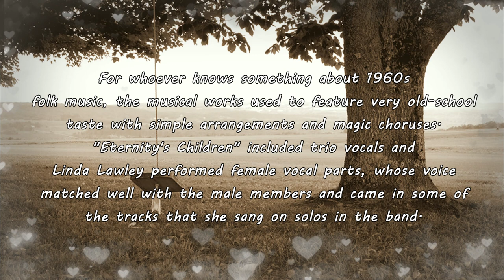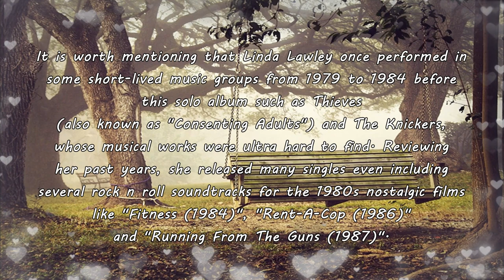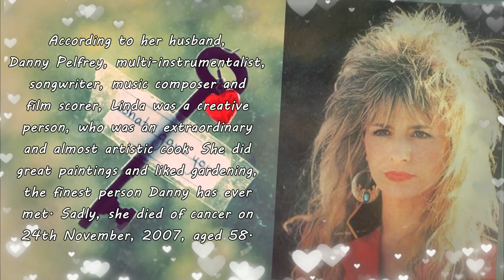【Melodic Rock/AOR】Linda Lawley - The Message 1986~Emily's collection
【Pls look at the top comment first】Turn back time to 1980s and review the glorious years of Linda Lawley. But nowadays, every opportunity to hear her music has become the valuble moment in memory of this versatile but deceased lady.

Linda Lawley was born on 18th April, 1949 in Stillwater, Oklahoma, who started musical career as a teen singer when she was 16. Originally, she performed folk music in clubs along the Gulf Coast of the Southern United States, where her career began. As a teen girl, the first band that Linda Lawley joined in 1966 was called "Eternity's Children", a folk pop band rooted from Cleveland, Mississippi. During her active years in "Eternity's Children", Linda was the only female member of the band.

For whoever knows something about 1960s folk music, the musical works used to feature very old-school taste with simple arrangements and magic choruses. "Eternity's Children" included trio vocals and Linda Lawley performed female vocal parts, whose voice matched well with the male members and came in some of the tracks that she sang on solos in the band.

In 1968, Eternity's Children released two albums and the second album included their most well-known single "Mrs. Bluebird", topped at number 69 on the Billboard Hot 100. During the years in Eternity's Children, Linda Lawley was a young lady with gentle and mellow voice, totally different from her singing in the 1980s rock gems.

The glorious 1980s when she was in her thirties, saw her mighty skills on rock performance. From a folk girl to a talented rock lady, great changes had taken place in her musical route. Before 1980s and after Eternity's Children was dissolved, she landed parts on the Broadway stage in the 1970s.

Speaking of album releasing, Linda Lawley was not a prolific artist. Even in the 1980s, the number of her studio albums releasing was limited. "Love Strike" was her representative album, released in 1986. In this album, her rich and mighty voice for rock was absolutely displayed. Throughout the 1980s, this album was underrated, especially among 1980s female fronted releases. If you have kept numerous female fronted melodic rock artists in your mind and cherish their works in your playlist, don't forget Linda Lawley and her songs in "Love Strike".

Musically, her songs from "Love Strike" remind me of some other female artists especially those with epic albums during the early to the mid 1980s such as the early 1980s Headpins and Fiona's first two albums. In this album, Linda Lawley was also a member in the creative team, co-writting two songs with other songwriters including the opening track "Drums", the first single which was respectively released on EP. Compared to her youth days as a folk singer, how awesome she performed in her rock n roll years as this albums was a true proof.

It is worth mentioning that Linda Lawley once performed in some short-lived music groups from 1979 to 1984 before this solo album such as Thieves (also known as "Consenting Adults") and The Knickers, whose musical works were ultra hard to find. Reviewing her past years, she released many singles even including several rock n roll soundtracks for the 1980s nostalgic films like "Fitness (1984)", "Rent-A-Cop (1986)" and "Running From The Guns (1987)".

Her following self-titled album was released in 1989 including four songs which were the cover versions respectively from The Rolling Stones, Creedence Clearwater Revival, Lloyd Price and Wilson Pickett. Amazingly, her performance contained more features close to Tina Turner both in tunes from the songs and voice.

Her ability on vocals had been far beyond rock music as she could perfectly deal with the ballads of soul music, which featured different characteristics from her voice in rock. She could have become a worldwide legend like Tina Turner, Cher and Stevie Nicks, but in the past few decades, her songs were underrated and rarely mentioned.

According to her husband, Danny Pelfrey, multi-instrumentalist, songwriter, music composer and film scorer, Linda was a creative person, who was an extraordinary and almost artistic cook. She did great paintings and liked gardening, the finest person Danny has ever met. Sadly, she died of cancer on 24th November, 2007, aged 58. She was a cast member of the musical "Hair", "The Earl of Ruston" and a rock musical based on the plays of Euripides "Iphigenia". In her living years, She did studio work with B.J. Thomas, toured around the world as a backup singer with Petula Clark and co-wrote the love song "Kiss Me The Way You Did Last Night" for The Carpenters, a great and respected dedicator for music world and all her friends.